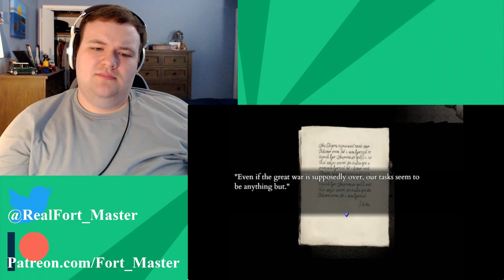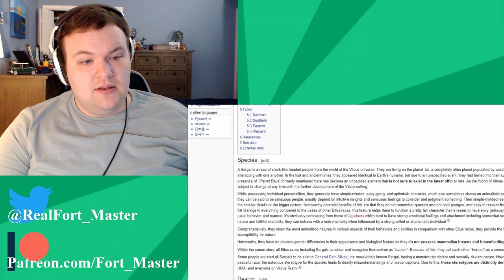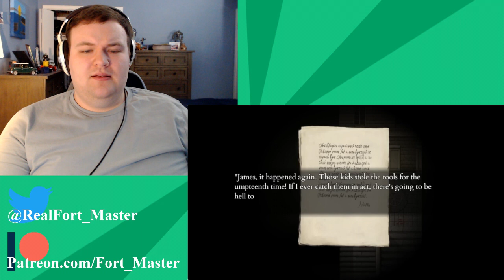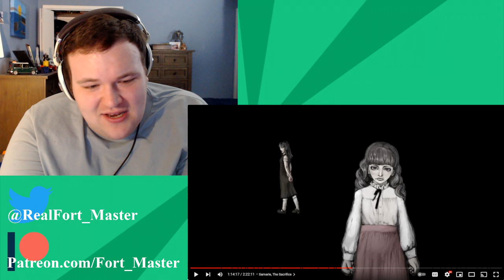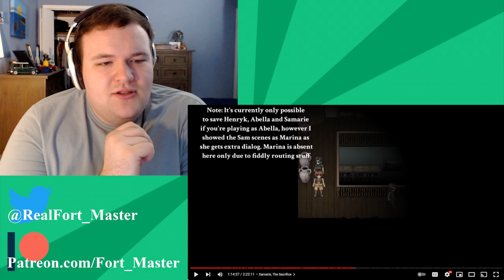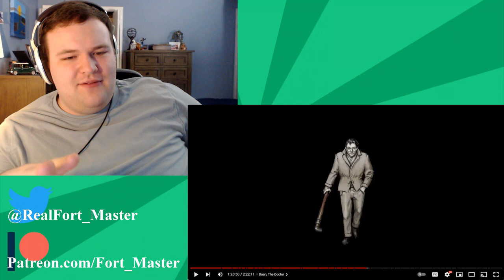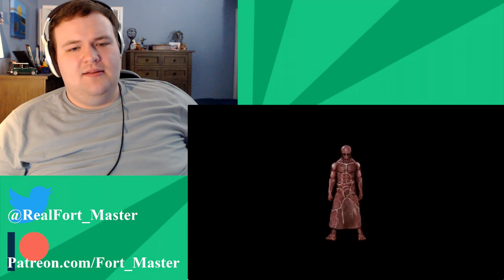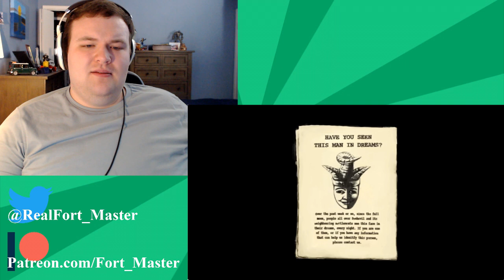What Happens in Fear & Hunger 2: Termina - Story Analysis & Review | @mutantwormgirl Reaction Part B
As if things weren't weird enough already...